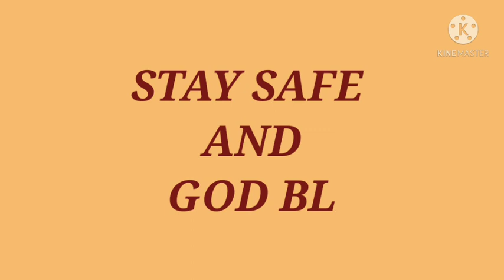May 12, 2021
15 CHALLENGE CONTENT IDEAS💡 | IT'S ME ELLAY